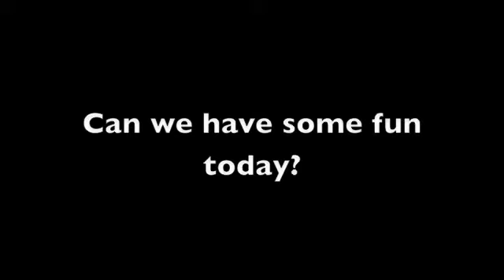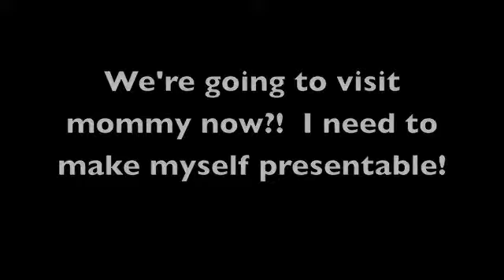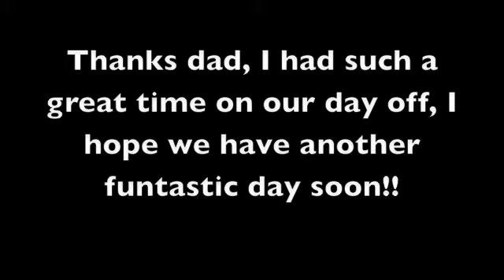Danger Bunny Funtastic Daddy Day 1-29-09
Dylan and daddy spend the day together